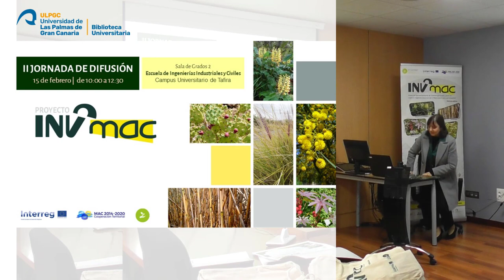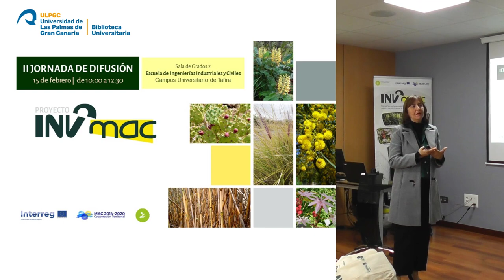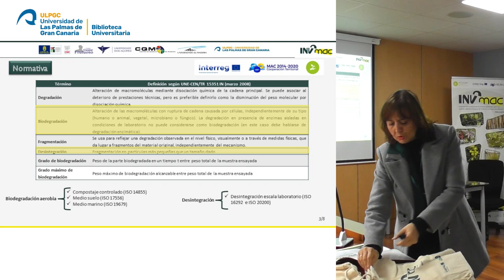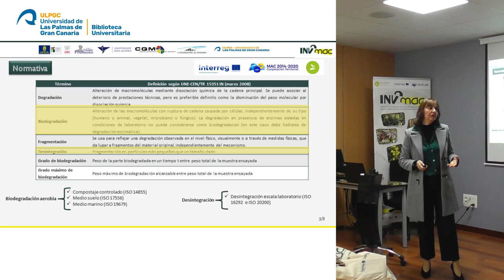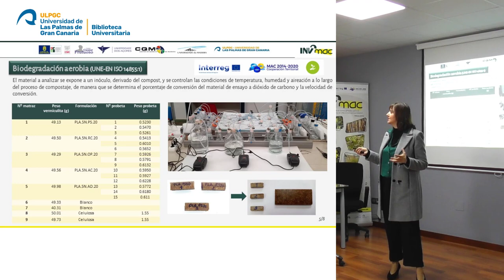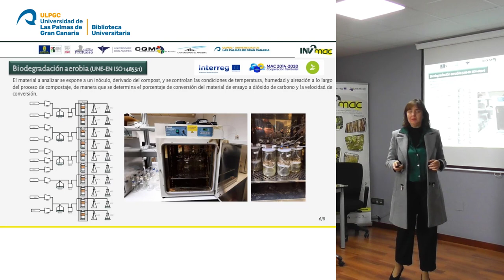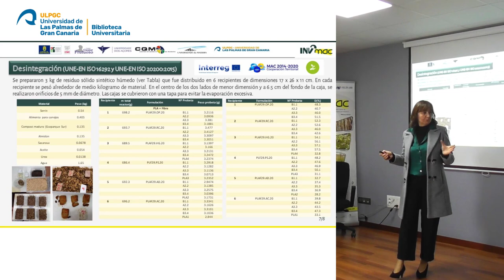Biodegradabilidad de composites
II Jornada de difusión de resultados intermedios – Proyecto Inv2Mac.

Mª Dolores Marrero Alemán. ULPGC.

Biodegradabilidad de composites / Biodegradabilidade de compósitos.

Uniersidad de las Palmas de Gran Canaria
15 de febrero de 2023